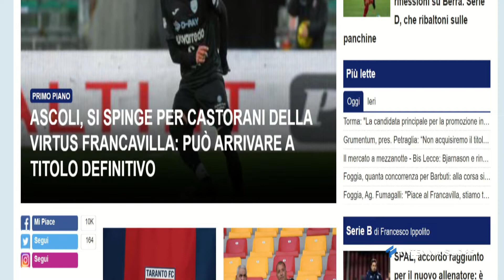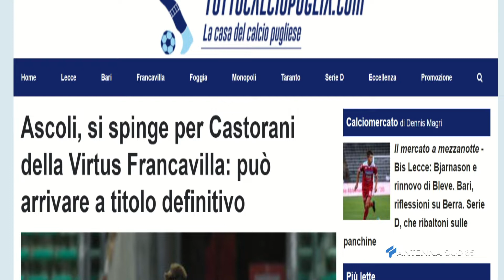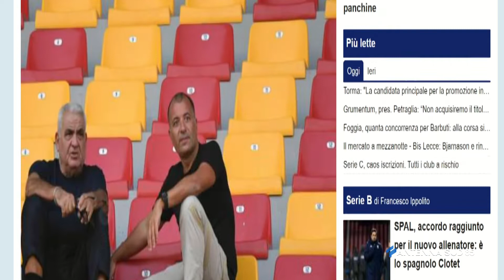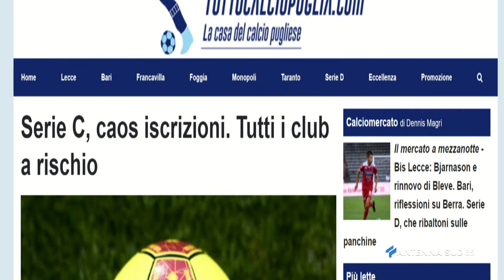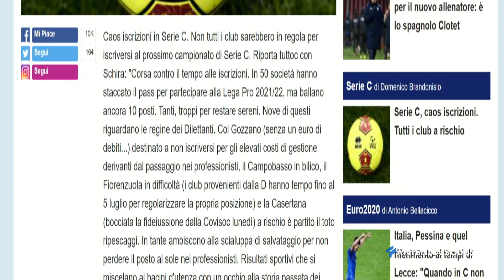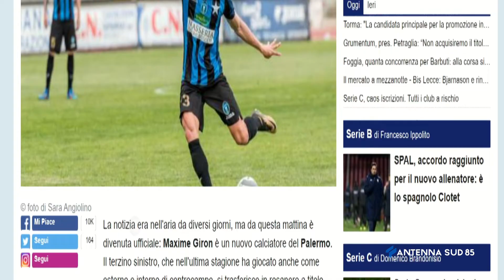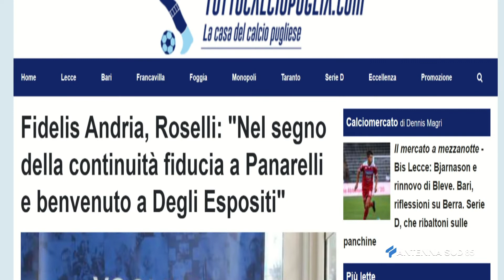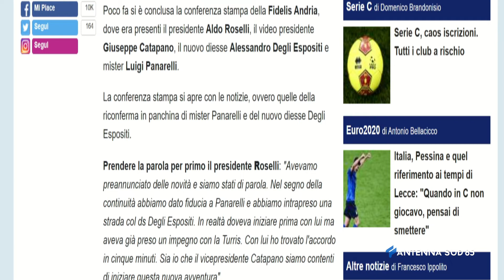Calciomercato del 01 Luglio 2021